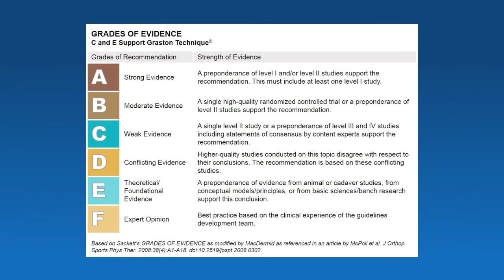GT: An Evidence-Based Approach to Manual Therapy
Empirical and anecdotal evidence exists for the following physiological effects of GT:

Separates and breaks down collagen cross-links, and splays and stretches connective tissue and muscle fibers; facilitates reflex changes in the chronic muscle holding pattern (inhibition of abnormal tone/guarding leading to pain reduction via improved sensory input); alters/inhibits spinal reflex activity (facilitated segment); increases the rate and amount of blood flow to and from the area (angiogenesis vs. immediate local increases in blood flow); increases cellular activity in the region, including fibroblasts and mast cells and increases histamine response secondary to mast cell activity.

for a complete list of research.